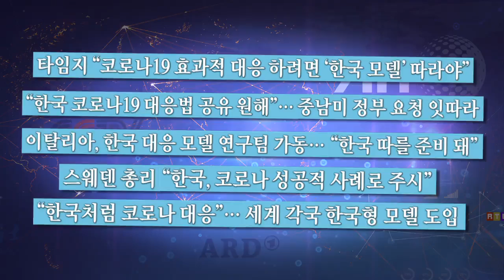코로나19 대응, 세계가 주목! [SB 대한민국]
검사시간 6시간·검사물량 하루 1만 건
세계 최고 수준의 검진능력

정부의 민주적 시스템·투명성·개방성
국민의 자율적 동참

정부·국민 모두 하나 된 저력
또 이겨낼 수 있습니다

생방송대한민국 2부